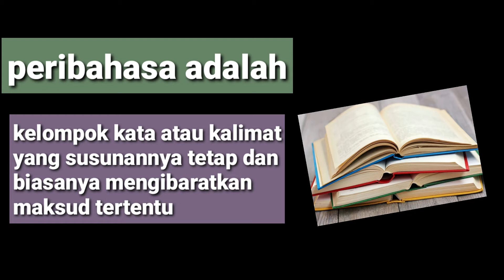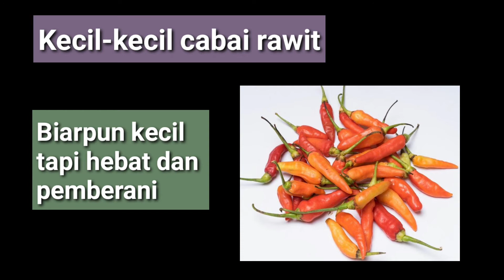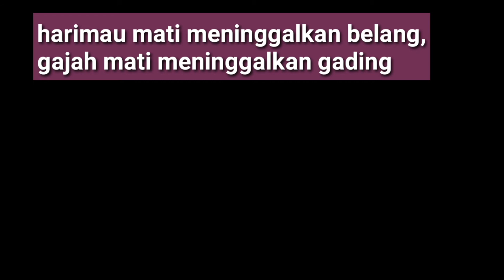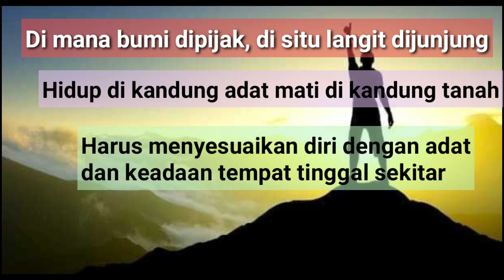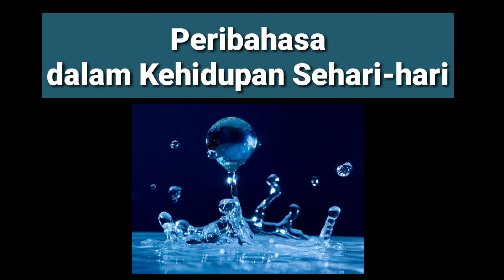Peribahasa dalam Kehidupan Sehari-hari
video kali ini adalah mengenai peribahasa, yang mengingatkan kita untuk bertindak lebih baik, agar bisa berhasil